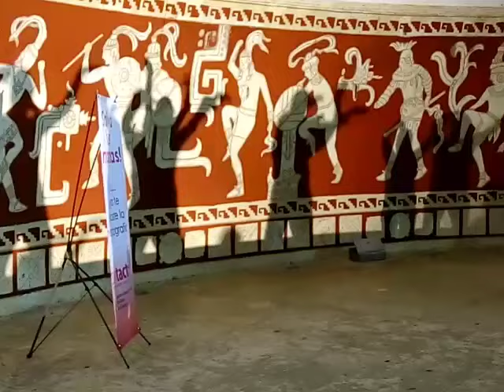Maraton Zumba 2015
El día 27 de junio de 2015 se realizó el Primer Maratón Zumba de la Asociación ConTacto.

El resumen de los mejores momentos está aquí.